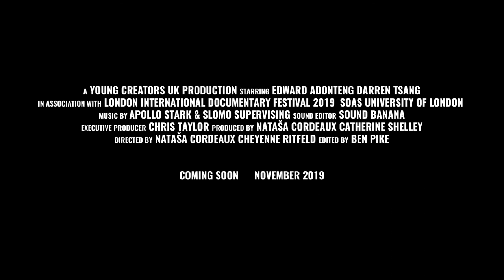Outside the Comfort Zone (2019) Trailer - A YCUK Film